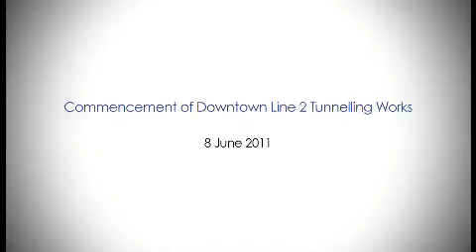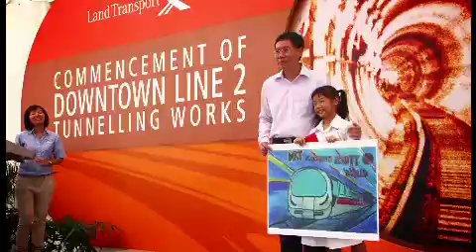Commencement of Downtown Line 2 Tunnelling Works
Tunnelling works for Downtown Line 2 is now in progress. June 8, 2011 marked the launch of two Tunnel Boring Machines, named Artemis and Athena by Pei Hwa Presbyterian Primary School students. These machines will tunnel the stretch from Beauty World Station to King Albert Park Station.